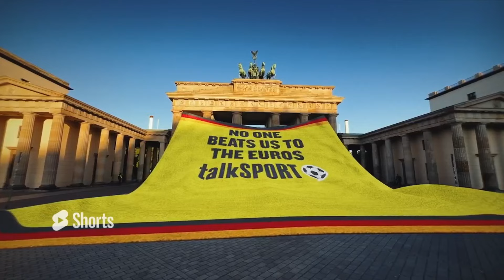'WE ARE ALL OVER THE PLACE'! 😤 O'Hara FUMING With England's Tactics In Euro Final Vs Spain 🏴󠁧󠁢󠁥󠁮󠁧󠁿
Jason Cundy and Jamie O'Hara react to England vs Spain.